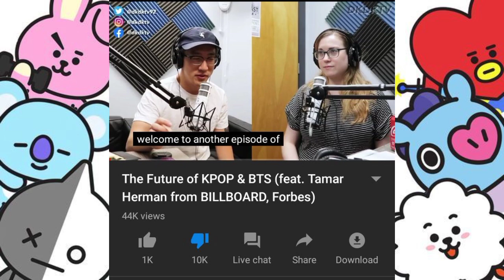⚠️😵PROGRAMA DE NAMORO QUER O BTS. SERÃO 5 ESTRANGEIRAS! BTS2022 ESTÃO USANDO O BTS PARA AUDIÊNCIA!